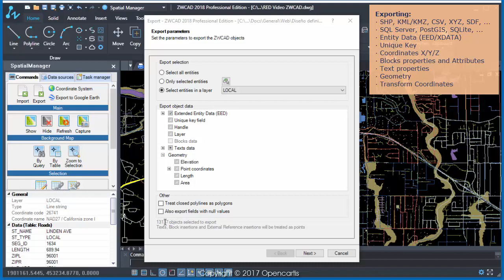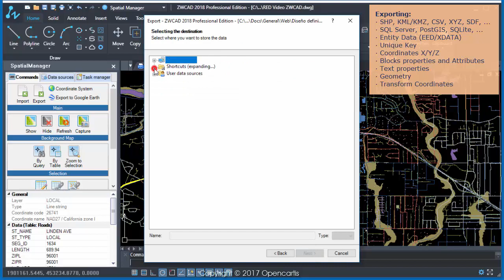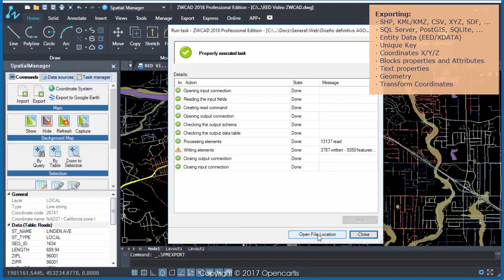First Preview: Exporting - 'Spatial Manager for ZWCAD' - Blog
Exporting:
· SHP, KML/KMZ, CSV, XYZ, SDF, ...
· SQL Server, PostGIS, SQLite, ...
· Entity Data (EED/XDATA)
· Unique Key
· Coordinates X/Y/Z
· Blocks properties and Attributes
· Text properties
· Geometry
· Transform Coordinates